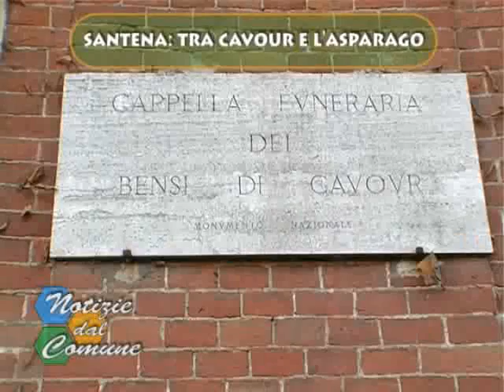Santena - Tra Cavour e l'Asparago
La Città di Santena è speciale. Oltre a dare dimora ai Luoghi Cavouriani, il complesso di Castello, Residenza e Tombe della Famiglia Cavoour, è anche patria del migliore asparago del mondo.